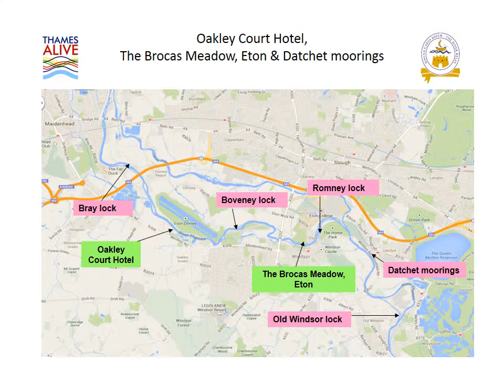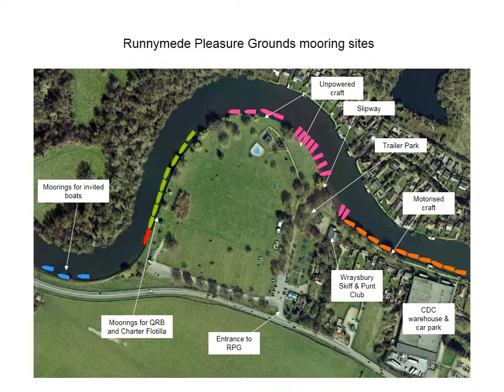Escort 4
Information for boats in MC800 Escort 4